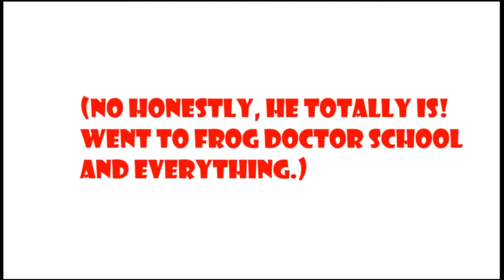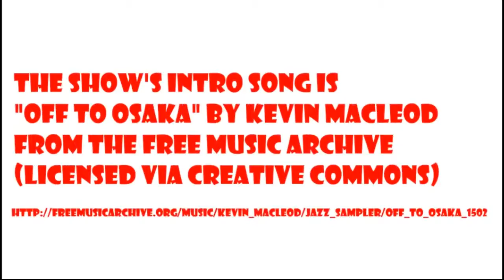Dr Tom Show with Jim Pinto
The Dr. Tom the Frog Show is a talk show about tabletop role-playing games and the people who play and make them. This third episode is an interview with Jim Pinto. He discusses his currently active Kickstarter "Protocol Game Series 2", which can be found He also discusses his favorite burger.